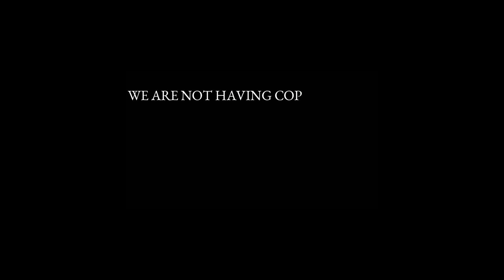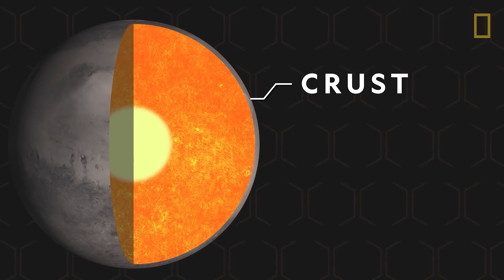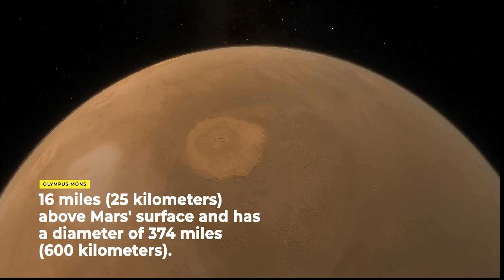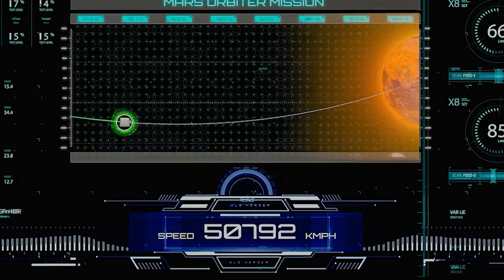Fida & Farha details about the RED planet MARS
Mars is the fourth planet and the furthest terrestrial planet from the Sun. The reddish color of its surface is due to the presence of iron(III) oxide dust in the soil, giving it the nickname "the Red Planet".